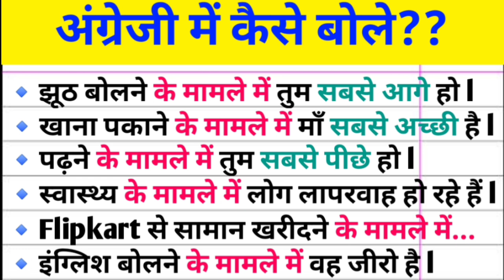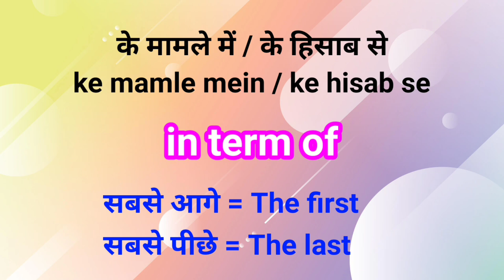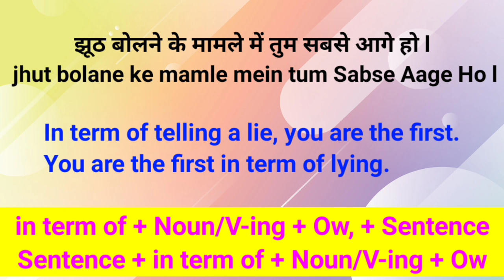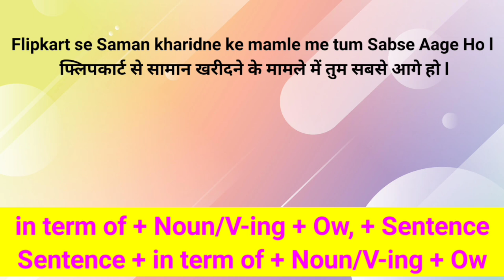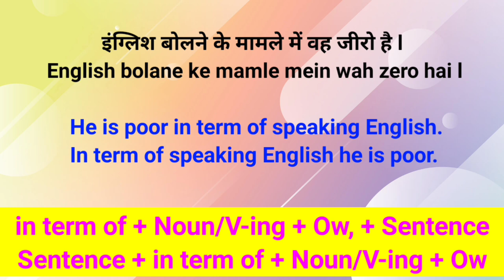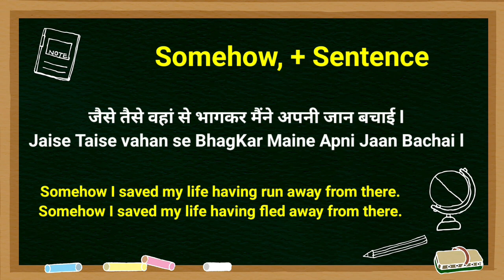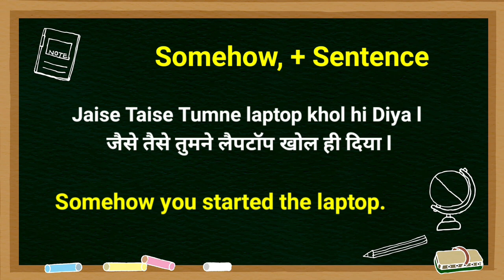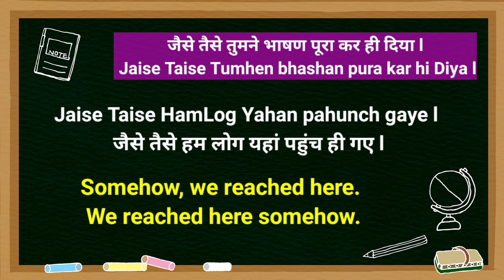Advanced English Structure | Important English Structure | Advance English Structure |Spoken English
English Sentences
English Sentences for daily use
English Structure
English Structure for spoken english
Advanced Structure
Advance Structure